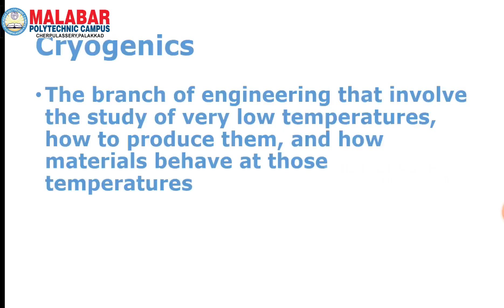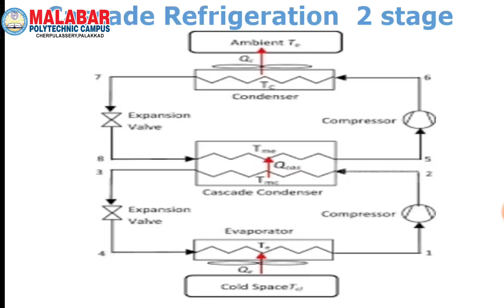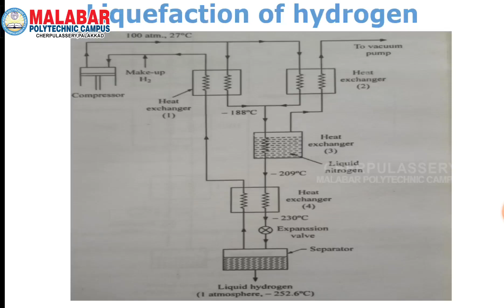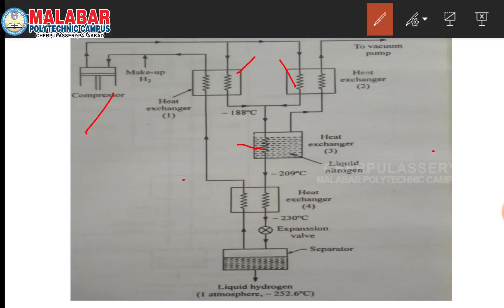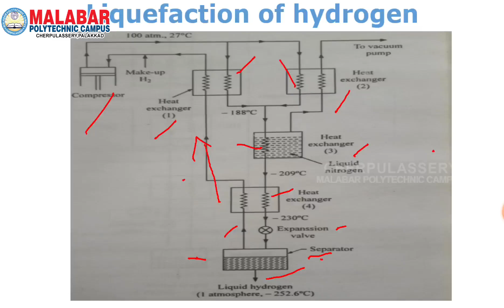6023 - REFRIGERATION & AIR CONDITIONING - MODULE 3 ( Part 4)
Programme : Diploma in Mechanical Engineering
Semester : 6
Subject : 6023 -  REFRIGERATION & AIR CONDITIONING.
Topic : Psychrometry-Definition- Dry air- moist air- saturated- unsaturated -super saturated air- degree of saturation- dry bulb temperature- wet bulb temperature- dew point temperature- Dalton’s law of partial pressures absolute humidity-relative humidity- specific humidity- Enthalpy of moist air - psychrometer psychrometric chart and tables- (Simple problems using tables and charts).
Psychrometric Processes Sensible heating - sensible cooling – by pass factor- humidifying- dehumidifying – sensible heat factor heating –humidifying- cooling –dehumidifying- efficiency of heating -cooling coil- Simple problems using psychrometric chart - tables.
Low temperature refrigeration (Cryogenics)
Definition for the term cryogenics.-advantages - –field of application-Cascade refrigeration system– Joule Thomson effect – (definition only) - liquefaction of Nitrogen -Hydrogen- absolute zero temperature –use Adiabatic demagnetization of paramagnetic salts.